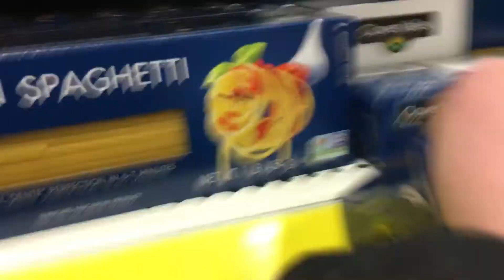Food review #7 | 100 subscriber special!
Thank you guys so very much!

Ingredients:

Food-raw pasta

Drinks-cherry Coca Cola